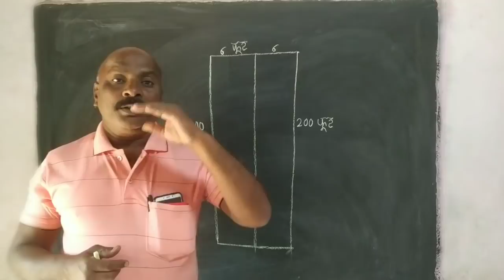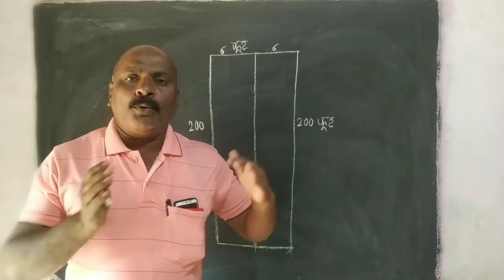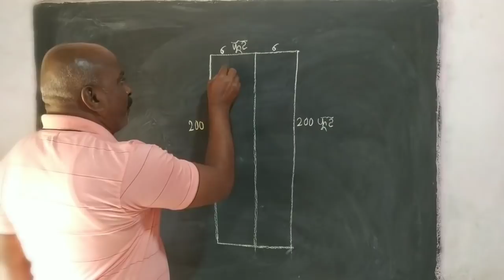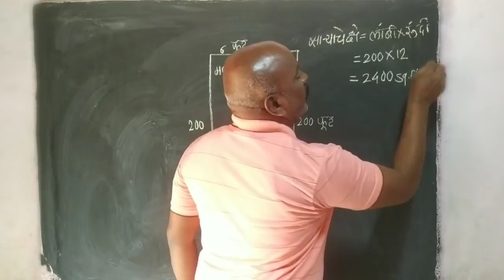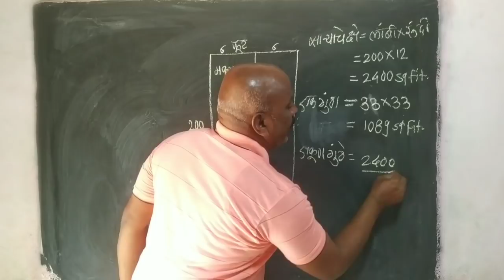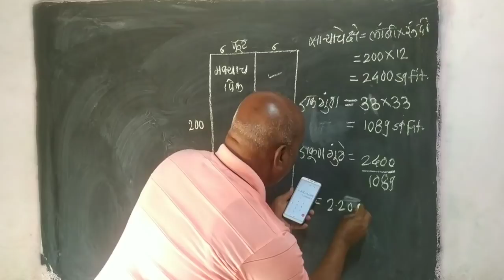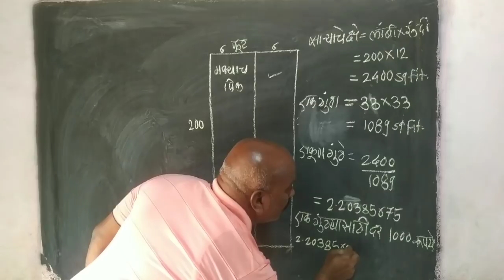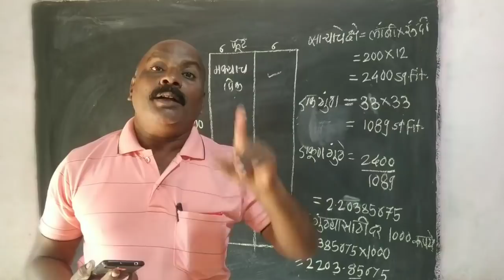५ मिनिटात साऱ्यातील जमीन गुंठेवारीत मोजायला शिका |जमीन मोजणी शिका जमीन मोजणी | how to measure land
५ मिनिटात साऱ्यातील जमीन गुंठेवारीत मोजायला शिका |जमीन मोजणी शिका जमीन मोजणी | how to measure land
Tital: